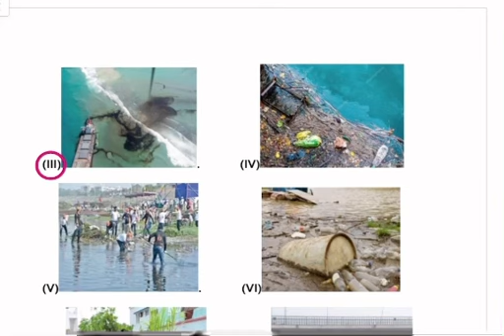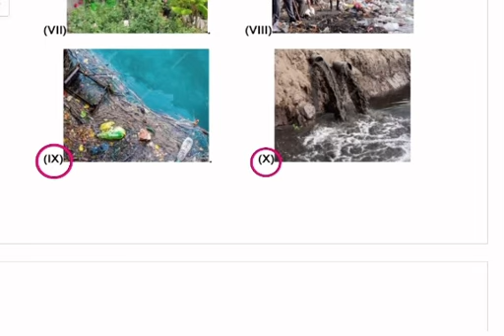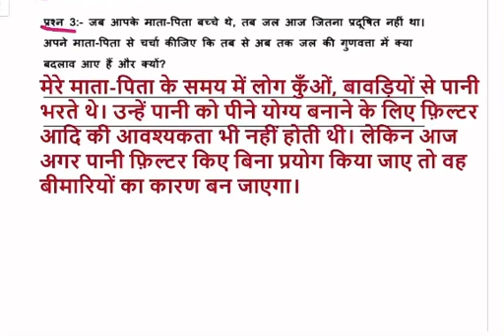class 2 SST | jal pradushan (Hindi) | week 26 | FirstStep | worksheet Solution 18.12.20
class 2 SST | water pollution | week 26 | FirstStep | worksheet Solution 18.12.20